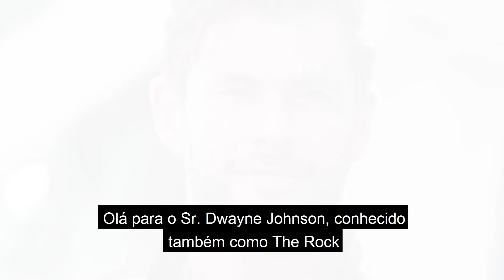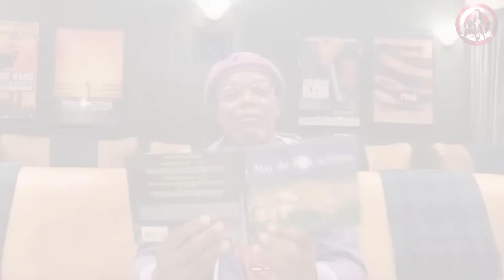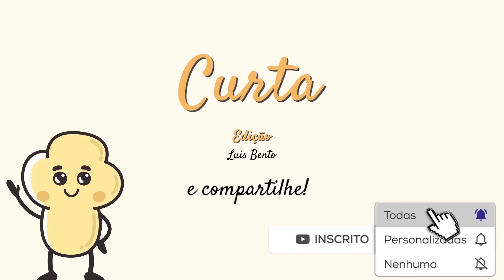O QUE OS VINGADORES ESTÃO FAZENDO NA QUARENTENA | Pipoca Perfeita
Veja com a gente o que os Vingadores estão fazendo nessa Quarentena com a Wandavision, Feiticeira Escarlate e o Falcão com o Soldado Invernal com Elizabeth Olsen, Chris Evans, Tom Holland, Jaken Gyllenhal, Ryan Reynolds, Chris Hemsworth, Josh Brolin, Chris Pratt, Samuel L. Jackson e Michael Douglas.